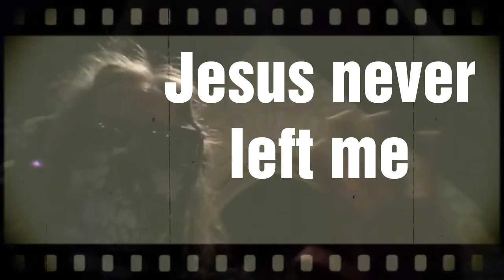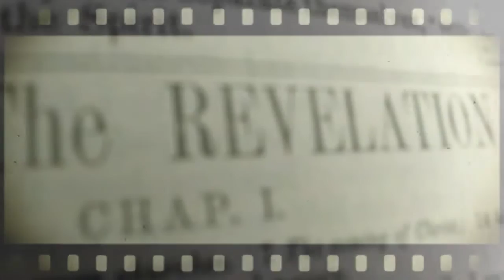Art projects & FREEDOM OF SPEECH & constitutional rights (WARNING EXPLICIT) Attention: Art Dealers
The title of this video does not say it all. Hang on to your seat, this show and my channel will change you as a person forever !! THE ART SHOW SYNDICATE is the show that will give you something to think about every week, and provide some real entertainment. With every video, there are articles I have written on many topics of human rights, constitutional rights, life, and death. Human dignity and equality for the common person is rarely what I see reflected in society today, and is an absolute passion of mine. I love to debate with the finest of intellectual minds, and public speaking, and preaching my religious beliefs are at the top of my list. I have many videos that will provoke and incite a revolutionary way of thinking in you as a viewer for the rest of your life. Join me as we make history together, and join the mission of world peace. My channel and my shows will definitely change your life in some way.

I use a lot of human bones, and my blood in many of the works of art I create. I am constantly harassed by public officials, law enforcement, and I am always in court. Fighting for the constitutional rights many refuse to let me exercise. I exercise my freedom of speech to the point it brings constant chaos to my life. I exhaust my constitutional rights on a daily basis and never does a day go by that the police are not there to remind me of that. In this country, there is rarely equality for the common person. If the common person, like myself, chooses to challenge corruption, or speak out about injustice, all of a sudden their life is under constant attack. I have been fighting for my rights and freedoms for decades, and I assure you they take a certain pride in making my life a living hell.

With that being said, That will never stop me from fighting this war. My life is the art and my ministry is something I take very seriously. as a disciple of Jesus Christ I have a duty to speak the truth regardless of the consequences. Let's face it, it was religious leaders and law enforcement that murdered Jesus.

Jesus spoke the truth every day and is the most famous murder in history. I also have a civil duty as an American to speak of ongoing injustices. Martin Luther King was murdered for speaking the truth. He said, "An injustice here is an injustice everywhere". Why do people get murdered for speaking out about their passions? I receive death threats, hate mail, malicious allegations, accusations from numerous people and law enforcement. WHY? Because I speak the truth about injustice and corruption.

I truly hope you enjoy my show. I write many articles every week and many are attached to the descriptions of my shows. If you are sick of the injustices in our society, and human ethics are important to you, then you have found a home and friend here.

This war is about injustices imposed on the common person, and the undesirables, and the outcasts of society. additionally about exposing those in allegiance to those corruptions at the expense of other people and their families. This war is about human ethics and equality for every person, not just those who follow orders or fit in.

I do personally answer as many comments and questions as I possibly can, however, it does take time to get to them all, as my life is consumed with creating art projects, filmmaking, and public venues. There will be more employees added to THE ART SHOW SYNDICATE in the future. Your interest, participation, business, and loyalty are TRULY APPRECIATED Everyone is valued and respected here.

Freedom of speech is useless unless the people we dislike have the same equality. You do not have to believe or listen or read, you can simply disagree, or change the channel or turn the page, that's what I do.

I am here to exercise and exhaust my constitutional freedoms as a common man, and as an artist, educator, and preacher. I have been a professional artist for over 20 years. I write many articles every week, as well as screenplays, and sermons. I paint, draw, sculpt, rap, make comics, and do stand-up comedy as well. I have a multitude of facets I use as an artist to exercise and exalt my every interest in America. I strive to inspire and educate through those many facets of my life.

"The Artist"